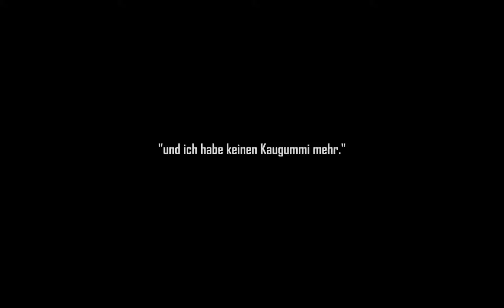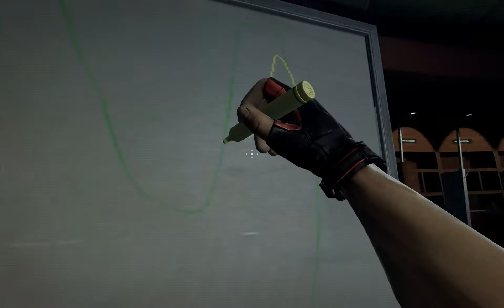Duke Nukem Forever - Part #1 - Intro - Duke Lebt - [HD+][Ger.][Blind] - Let's Play Duke Nukem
/// Spiele Infos \\\

Systemvor-
aussetzungen:

Intel Core 2 Duo 2 GHz oder AMD Athlon 64 X2 2 GHz
1 GB RAM
256 MB Grafikkarte (ab Nvidia 7600 GT oder ATI Radeon HD 2600)
10 GB Speicherplatz
DirectX 9.0c
Windows 7/Vista/XP

Spiele-Info's:
Duke Nukem Forever (kurz DNF) ist ein am 10. Juni 2011 veröffentlichtes Computerspiel. Der Ego-Shooter ist der Nachfolger von Duke Nukem 3D. Mit seiner langen Entwicklungszeit von 14 Jahren und immer wieder verschobenen Veröffentlichungsterminen war es lange eines der bekanntesten Vaporware-Produkte. Das Projekt wurde zwischenzeitlich eingestellt, jedoch übernahm Gearbox Software 2009 die Entwicklung von 3D Realms und gab im Mai 2011 bekannt, dass die Entwicklung von Duke Nukem Forever abgeschlossen wurde.